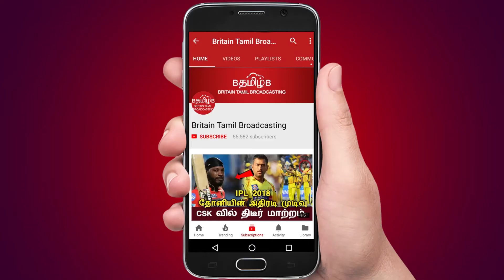சசிகலாவுக்கு அதீத விசுவாசத்தை காட்டிய பிரமுகர்!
சசிகலாவுக்கு அதீத விசுவாசத்தை
காட்டிய பிரமுகர்!